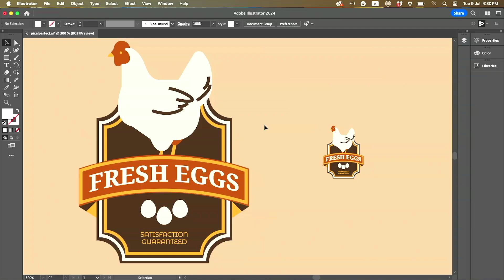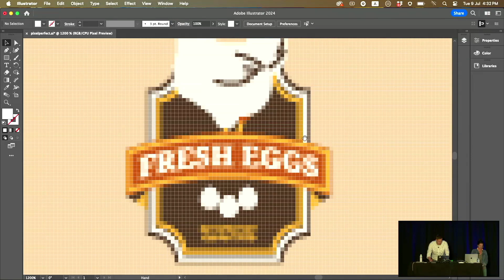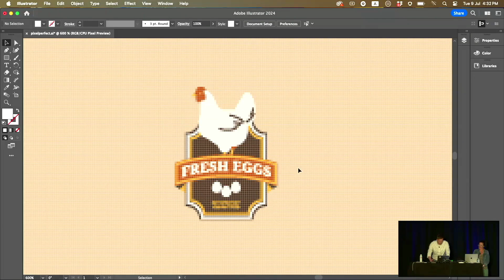Illustrator: How to Align Vector Art to Pixels (Video Tutorial)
In this Illustrator how-to video, Bart Van de Wiele shows how to keep your vector artwork crisp when transitioning it to pixels. Since much of your Illustrator artwork can end up being viewed onscreen, you’ll want it to align with the pixel grid to keep everything looking as straight and sharp as possible. Bart comes through with “this one simple tip.”

Three Minutes Max comes from a fun—yet very competitive—session at our annual CreativePro Week conference. Speakers have three minutes to wow the audience with the tip and win a prize for a lucky conference attendee. To find out how to attend this incredible, information-packed week, check out